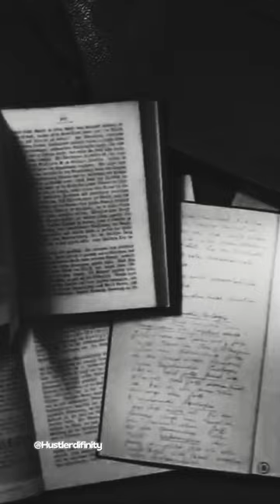The Most Creative People. Robert Greene